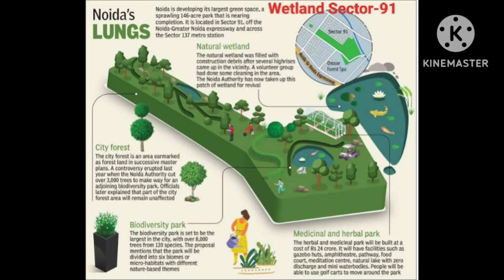Wetland of Sector 91 & Near Metro Station Sector 137 Awesome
Noida Authority developed a Wetland at Sector 91 Near Metro Station 137. The Area has a Biodiversity Park, City Forest, Herbal/Medicinal Park & a Wetland. The area is located close to the Noida- Greater Noida Expressway & across Sector 137 Metro Station. The Area is expected to become an eco tourism hub of NCR.
# Noida Authority
# CEO Noida Authority
# Greenery
# Biodiversity Park
Herbal Park
# Medicinal Park
# Metro Station Sector 137
Noida- Greater Noida Expressway
#beautiful Sector 91
# Most Beautiful Sector 137
Ministry of Housing & Urban development